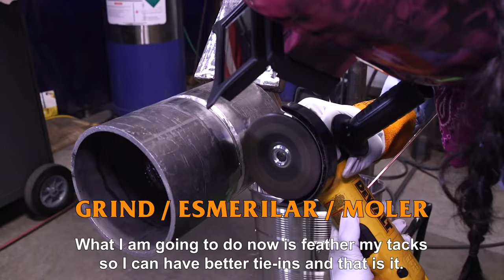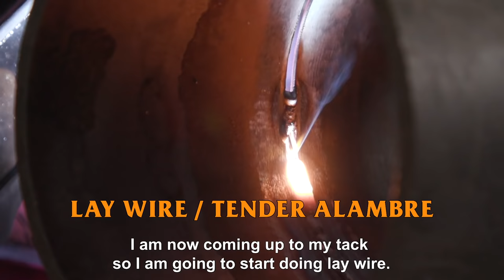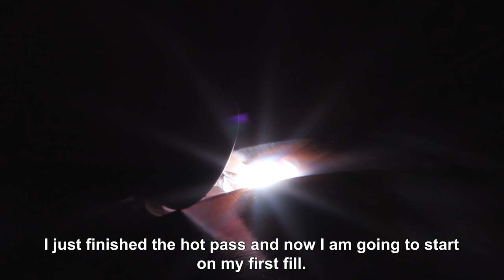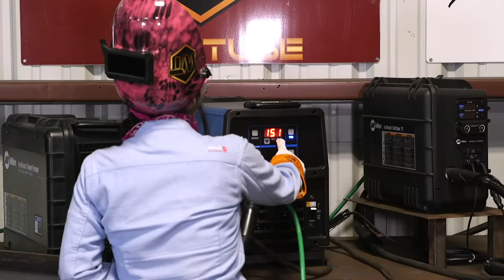Pipa con TIG en Posicion 5g | Subtitled in English | WeldTube en Español | Soldadura TIG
Hoy tenemos a Jazel eseñándonos como soldar una pipa de carbon en posicion 5g. Usa el proceso TIG y hace la raíz, el relleno y el pase de pesentació.

Today we got Jazel welding a pipe in the 5g position using the TIG welding Process. She does the root, hot and cap!